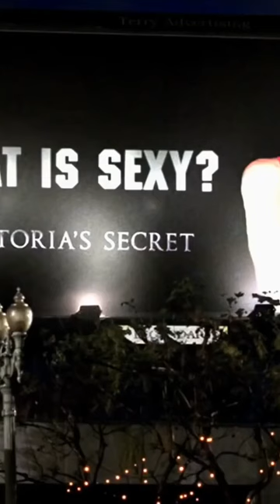T⚡X 🎆 Kristanna Loken ▶️ super model🔥sexy high best 💋 👌⚡⚡👀